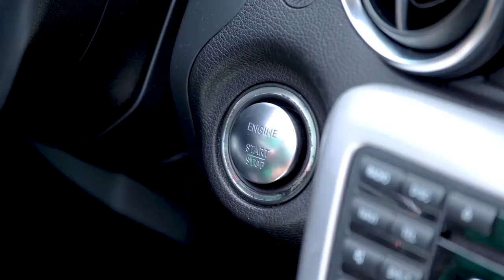iFUEL - Ejay Falcon